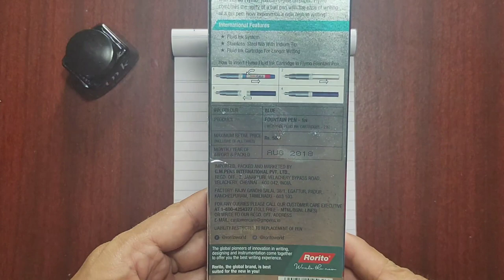Rorito Flymo Fountain Pen: Unboxing of one of the cheapest fountain pen in India.